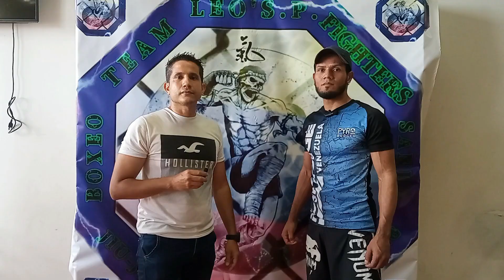ENTREVISTA INSTRUCTOR ELVIS SALAS MMA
Entrevista al instructor Elvis Salas uno de los invitados especiales en el acto de ascenso de grado de la academia de TEAM LEO´S FIGTHER MMA, ubicada en Tocuyito estado Carabobo, el cual contó con la participación de diferentes clubes y diferentes disciplinas de artes marciales.
Nuestro sitio web:
Ubicanos: Paraparal los Guayos, a 4 locales de la panadería Capuchino, arriba de Freddy's Gym, ubicamos en Google maps:
Escuela De Artes Marciales Casa Del Dragon
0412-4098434